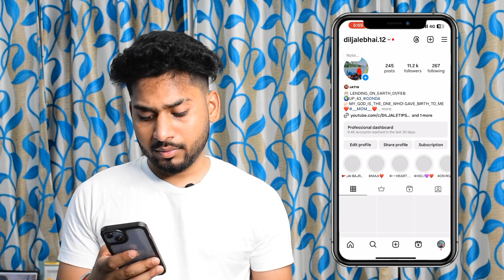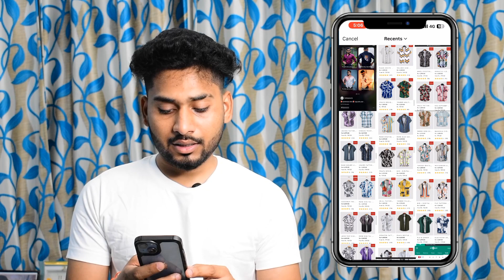Instagram Reels Video Me Cover Photo Kaise Lagaye 2024 || Add Cover Photo On Instagram Reels Video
VIDEO TAGS•
HOW TO ADD COVER PHOTO ON INSTAGRAM REELS
CHANGE COVER IMAGE OF REELS VIDEO
CHANGE REELS VIDEO COVER
CHANGE COVER PHOTO ON REELS VIDEO
INSTAGRAM REELS COVER IMAGE
ADD THUMBNAIL ON REELS VIDEO
REELS COVER PHOTO ON INSTAGRAM
CUSTOM REELS COVER PHOTO ON INSTAGRAM
ADD COVER IMAGE OF INSTAGRAM REELS VIDEO